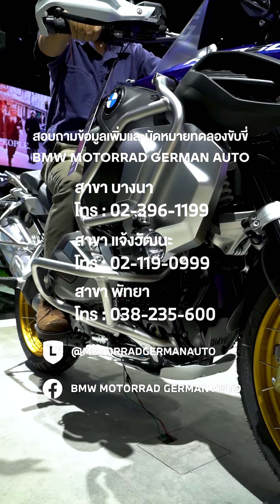ดีลแรงแซง MotorExpo2023 กับ R1250GSA เลือกใช้เงินออกรถ 119,500 บาท หรือเลือกผ่อน 17,999 บาท/เดือน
พร้อมโปรโมชั่นอื่นๆ แบบแน่นๆ กับ